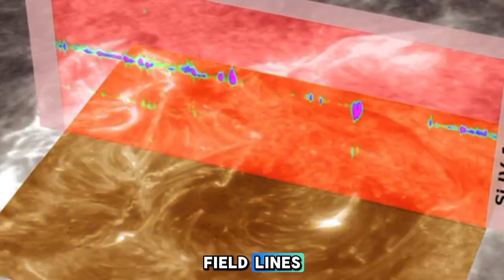Sun’s Magnetic Field is About to Flip, and There’s a Problem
🌞🚨 Breaking News: The Sun’s Magnetic Field is About to Flip – What It Means for Us! 🚨🌞

In this eye-opening video, we delve into the fascinating and complex world of solar physics to explore the upcoming reversal of the Sun’s magnetic field. Every 11 years, the Sun undergoes a dramatic magnetic pole flip, and it’s happening again soon! But what does this mean for Earth and our technology?

🔍 What You'll Learn:
How the Sun’s magnetic field reversal works
The science behind solar cycles and their impact on space weather
Potential effects on satellites, power grids, and communication systems
How increased solar activity might influence Earth’s climate and environment

Join us as we break down the science, discuss potential risks, and what you can do to stay informed and prepared. Don’t miss out on this critical update!